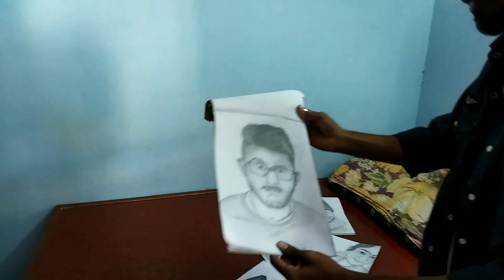what happened next`and`Vasu Raj||khorpa se Lene aaye apna sketch#ONTRENDING for sketch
👉vasuraj ka YouTube channel link

" What Happened Next " Vasuraj aaye mujhse milne 😃😃

youtuber krrish&kamesh
beautiful sketch of Vasu Raj